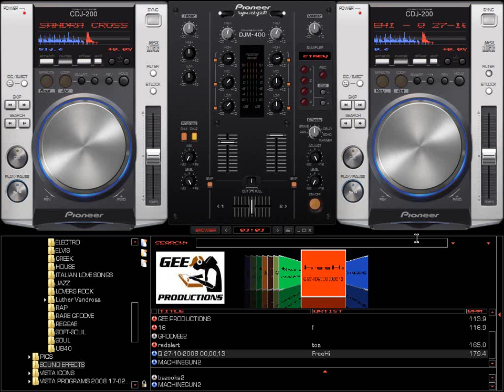SANDRA CROSS- I Adore You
LOVERS FOF LOVERS